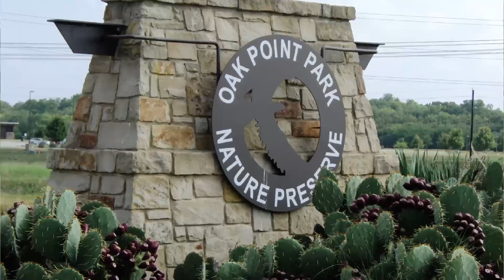IS PLANO Texas a GOOD Place to LIVE? [PLANO is ONE of The BEST Places To LIVE in TEXAS]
Is Plano Texas a good place to live?  Plano Texas is one of the best places to live in Texas.  It is one of the most popular Dallas Texas suburbs because of its location.  Downtown Plano TX is a vibrant and historic.  It offers a mix of charming small-town atmosphere and modern urban amenities.  As you walk through the cobblestone streets you will find all kinds of unique and independent shops. This area is home to boutique clothing stores, antique shops, art galleries and specialty stores offering a variety of items. It's a great place to explore and find one-of-a-kind gifts, home decor and fashion. You'll find a variety of restaurants, cafes and bars serving diverse cuisines, from traditional Tex-Mex and barbecue to international flavors like the Jörg’s Café Vienna and trendy fusion dishes. The area also has live music venues, including the popular McCall Plaza, where you can enjoy outdoor concerts and events.  Also, if you move to Plano and commute to work every day, you can enjoy the DART (Dallas Area Rapid Transit).  It serves Dallas and twelve of Dallas Texas suburbs.  So, whether you’re looking for a charming historic district or a modern, thriving community, Plano Texas has it all. Our walking tour takes you through a variety of neighborhoods, all with their own unique charm and character. We hope you’re inspired to take a closer look at Plano’s real estate market and discover your next dream home. We would love to help you make a smooth move to Plano Texas.
00:00 – Intro to Plano Texas
01:13 – Historic Downtown in Plano Texas
02:20 – Preservation of Historic Downtown Plano Texas
02:33 -  DART Dallas Area Rapid Transit
03:09 – Homes for Sale in Plano Texas in the Mid $400,000 Range
04:52 – Home for Sale in Plano Texas in the Mid $600,000 Range
06:22 – Homes for Sale in Plano Texas in the Mid $800,000 Range
08:00 – Wrap Up on Plano Texas
This channel is about moving to Dallas Texas, living in Dallas Texas and relocating to Dallas Texas.  We also cover moving to the Dallas Texas suburbs, living in the Dallas Texas suburbs and relocating to the Dallas Texas suburbs from outside of Texas or within the Dallas Texas metroplex.

If you want to know everything there is to know about living, working, eating, shopping, the good and the bad of moving to Dallas Texas and the Dallas Texas suburbs, then hit the subscribe ▶️ button and tap that notification bell 🔔 so that you will be the first to know about the current market in Dallas Texas.  🤗

We get calls 📞 and texts 📲 and emails 📧 every day from people just like you who are looking to make their move to Dallas Texas and who are looking for help in selling their homes 🏡 and finding a new one, and we absolutely love it. 😍 So whether are moving in 9 days or 90 days give us a call, shoot us a text or send an email so that we can help you make a smooth move to Dallas Texas. 🤠
🤔 Thinking of Moving to Dallas Texas? 🤠
🆓FREE RESOURCES:
Marilyn Torres Jenkins | Dallas Texas Real Estate Agent 0733744
Mike Jenkins | Dallas Texas Real Estate Agent 0492280